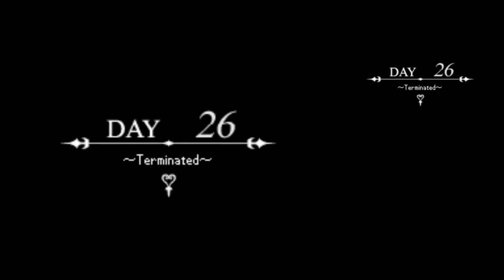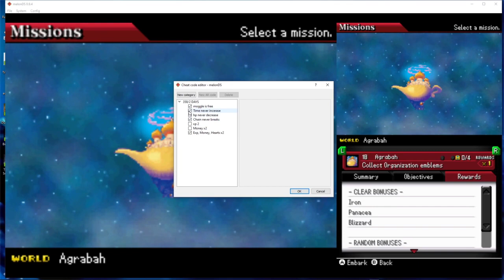She can wield the Keyblade? Kingdom Hearts 358/2 days part 3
Kingdom Hearts 358/2 Days is an action role-playing video game developed by h.a.n.d. and Square Enix (in collaboration with Disney Interactive Studios) for the Nintendo DS. It is the fifth installment in the Kingdom Hearts series, and takes place near the end of the first game, continuing parallel to Kingdom Hearts: Chain of Memories. The game was released worldwide in 2009. The story is told from the perspective of Roxas, following his daily life within Organization XIII and his relationship with fellow Organization member Axel; it also introduces a fourteenth member, Xion, who becomes friends with the former two.